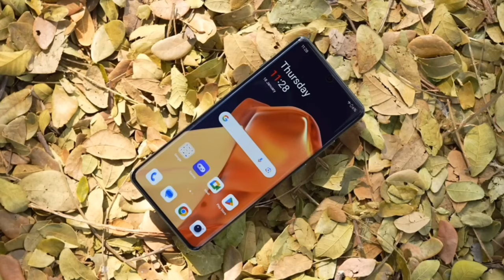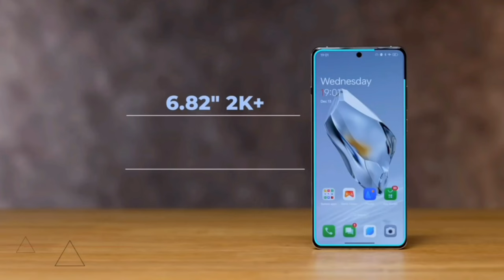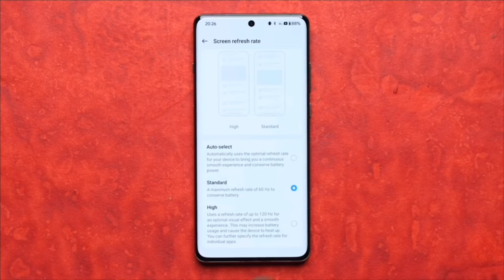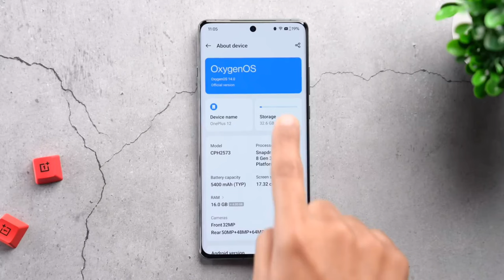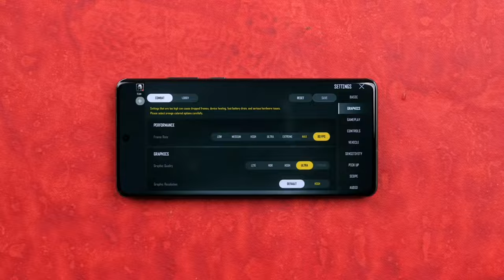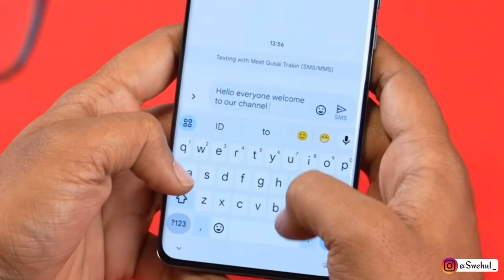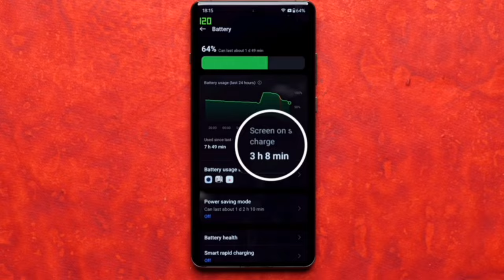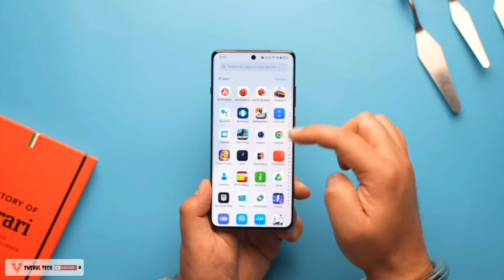OnePlus 12 5G Detailed Review After 53 Days ⚡ A Phone With Every Plus Features 😍🤩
Hello and Namshkar Doston Aaj ki Is Video Me Humne Long Term Review Kiya Hai OnePlus 12 5G Ki Jiske Key Features Hai
PROCESSOR:
Qualcomm Snapdragon 8 Gen 3
DISPLAY:
6.82" (120Hz) 2k Amoled Display
🔋 Battery & Charger :
5400Mah battery
100W Fast Charging
50W Wireless Charging
10W R-Wireless Charging
CAMERA 📷 :
Back   50MP ,  64MP , 48MP
Front   32MP  Selfie 🤳
STORAGE CAPACITY :
RAM = 12GB/16GB
ROM = 256GB/512GB
And MUCH MORE .
Yeh Video Aap Ant Tak Jaroor Dekhiye Aur Ye Video Agar Acchi Lage Toh Like Aur Share Karna Naa Bhule! Umeed Hai Aapko Video Pasand Aayegi .
Variants                      Price :
12GB/256GB            64,999
16GB/512GB            69,999
Checkout Here : (Amazon)

And

And

And

And

People Also Search :
OnePlus 12

oneplus 12r

oneplus 12 vs 12r

oneplus 12 5g price

oneplus 12 5g camera test

oneplus 12 5g bgmi test

oneplus 12 5g price in india

oneplus 12 5g launch

oneplus 12 5g phone

oneplus 12 5g mobile

oneplus 12 5g pubg test

OnePlus 12 5g vs

oneplus 12 5g vs iphone 15 pro max

oneplus 12 5g vs iphone 15

oneplus 12 5g vs vivo x100 pro

oneplus 12 5g vs iqoo 12 5g

oneplus 12 5g vs iphone 14

oneplus 12 5g vs samsung s24 ultra

oneplus 12 5g vs vivo v29 pro

oneplus 12 5g vs vivo x100

oneplus 12 5g vs samsung s23 ultra

oneplus 12 5g vs iqoo 12 pro

oneplus 12 vs vivo x100

oneplus 12 vs samsung s24 ultra

oneplus 12 vs samsung s24

oneplus 12 vs vivo x100 pro

oneplus 12 vs samsung s23 ultra

oneplus 12 vs iphone 15 plus